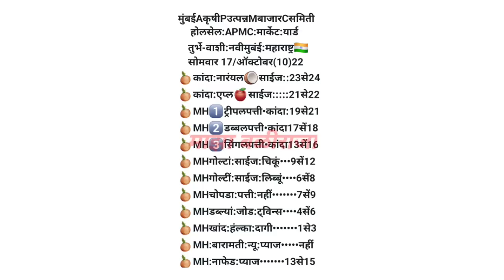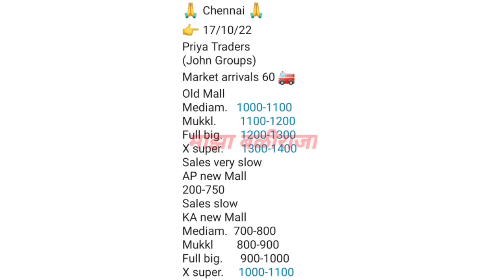पुणे गुलटेकडी कांदा भाव। मुंबई। बंगळुरू। चेन्नई। प्याज। kanda bajar bhav today।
Related to video 👇

1) Kanda bajar bhav today
2) आजचे कांदा बाजार भाव
3) प्याज का भाव आज का
4) kanda market today
5) kanda bhav today
6) bajar bhav today
7) live kanda bajar bhav
8) onion rate today
9) pyaj bhav today